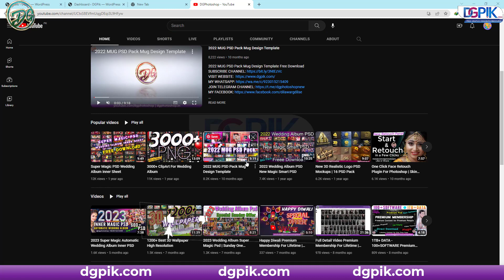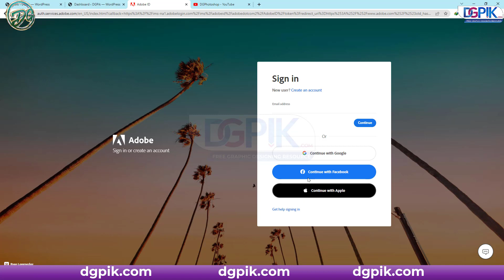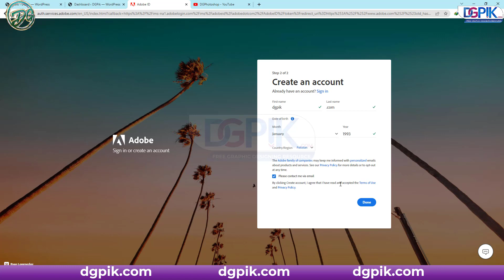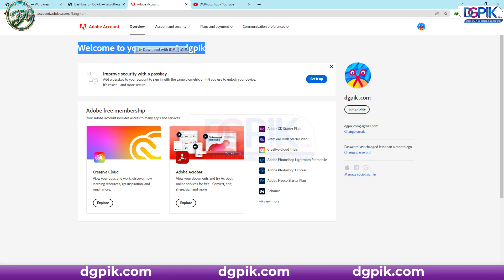How to Create an Adobe ID and Password | how to Create Account Adobe Photoshop